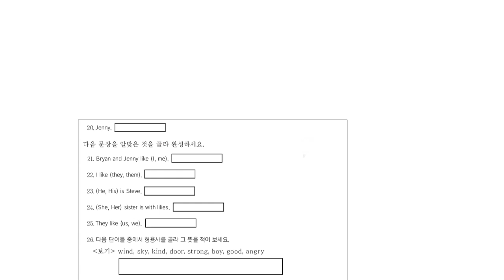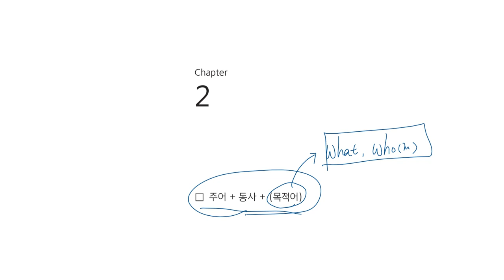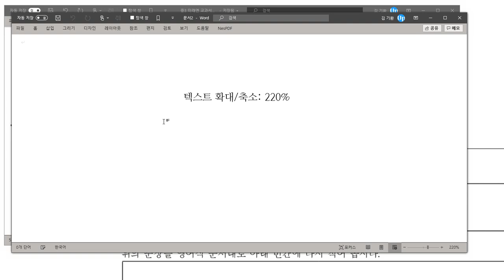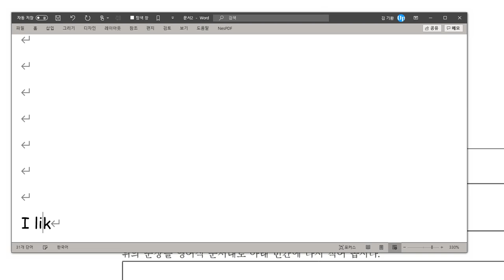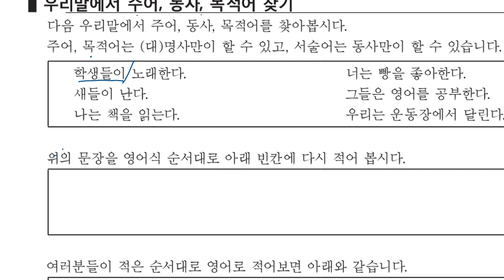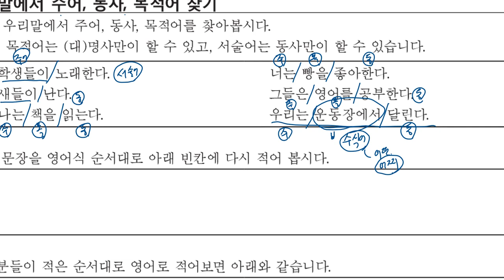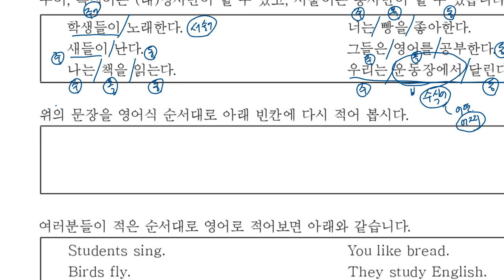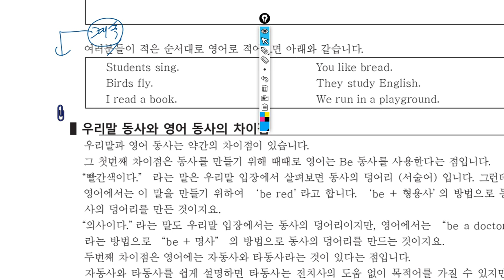초6 2020 01 30